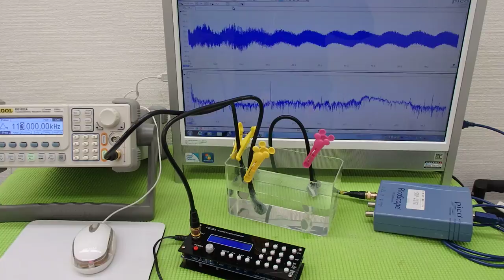オリジナル超音波実験 Ultrasonic experiment （超音波システム研究所 ultrasonic-labo）